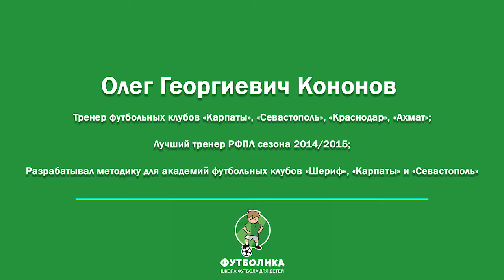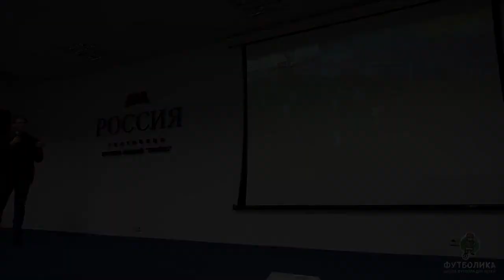Олег Кононов. Развитие креативности у игроков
Школа футбола для детей. Записаться на бесплатное вводное занятие можно по ссылке